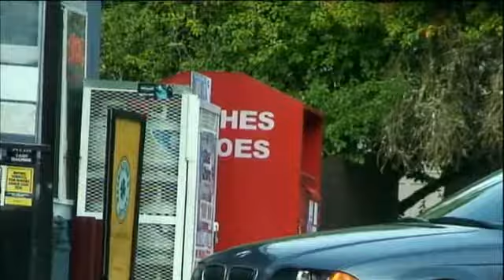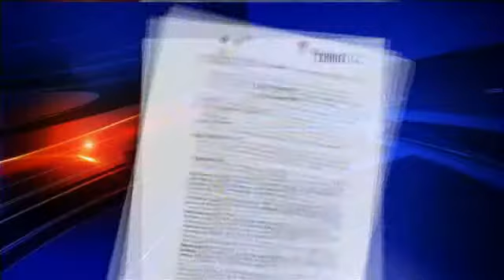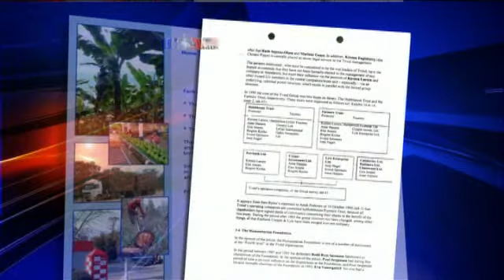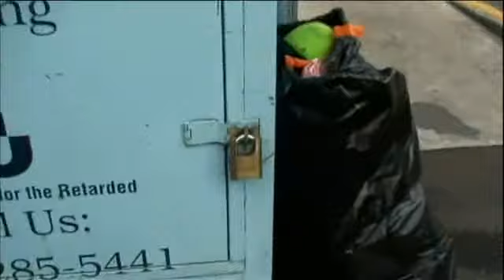usagain - Truth Behind Donation Bins Video KIRO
a green and white donation bin showed up in our town from USAgain, eerily similar to a donation bin a couple years ago from CCTG (Campus California Teachers Group). a few searches on the Internet suggests suggests they are connected to a large scale fraud.

It's complicated story, but I think this short investigative video from a Seattle TV station does a nice job of summarizing it.